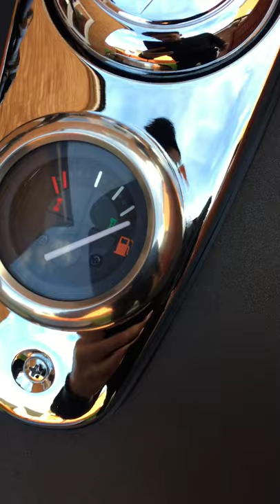Keeway Superlight 125 - Remote start option!!!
Remote start of my Keeway Superlight !!!

2016 Keeway Superlight 125 with ~900km on the clock.